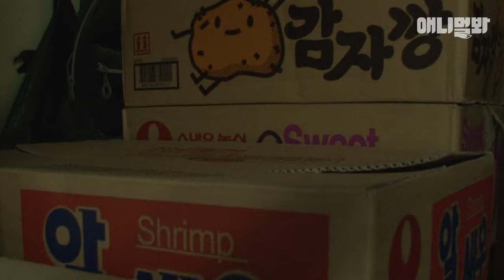슈퍼집 길고양이 아옹이의 눈물 ㅣ The Reason Why This Cat Sheds Tears Is..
모르는 슈퍼집에 눌러앉은 길고양이
길냥이치고 풍채가 왜이렇게 푸짐한가했더니..

애니멀봐와 한배타고⛵